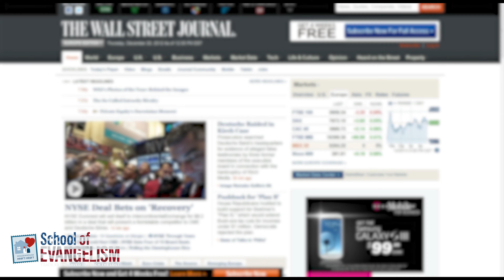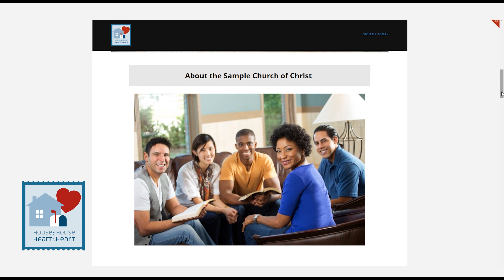Contacts: Church Website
At this point in the program, you should have developed several different evangelistic works that your congregation uses to reach out to your local community. In our continued effort to provide training, we hope you will consider the importance of a good website. It is our experience that many congregations fail to have a reliable, accurate, updated, and working website that people in your local area can access. We know that website development and maintenance can be costly. At HTH, we offer a free basic website for all those enrolled. In addition, we can provide information for you on a “paid-for service” that provides enhanced features. With minimal effort on your part, we maintain it and ensure you have maximum exposure.

Check out this week’s Reaching the Lost Success Strategies!